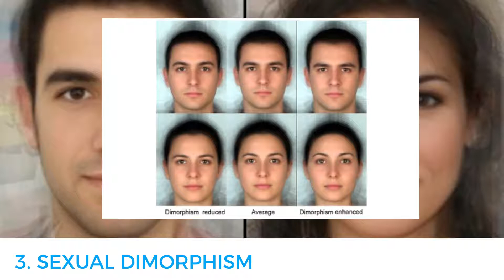Are You Scientifically Beautiful? - Find Out With These 5 Facts About Beauty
Many say that beauty is in eye of the beholder, but according to studies and scientific research, beauty is based on the golden ratio of Phi and the Marquardt beauty mask. To help you decide how close you are the golden number, here are 5 facts about beauty.